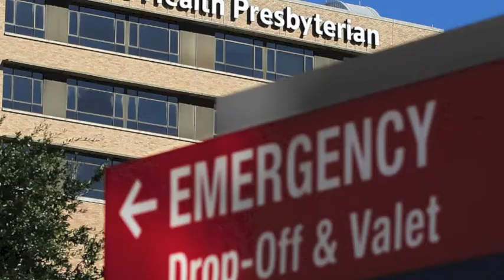Las peores pandemias de la historia de la humanidad